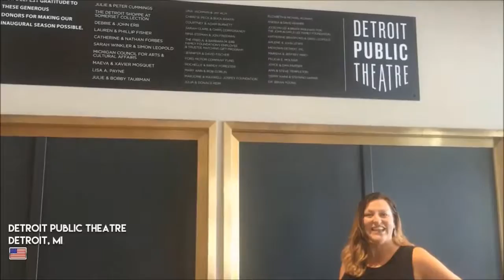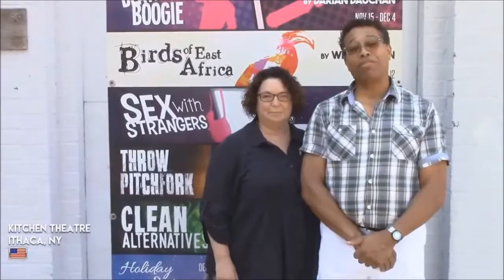50/50 Applause Awards - Theatres Say Thank You to ICWP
Theatre companies who produced women playwrights work in equal measure with male playwrights, send thanks to ICWP for their awards.